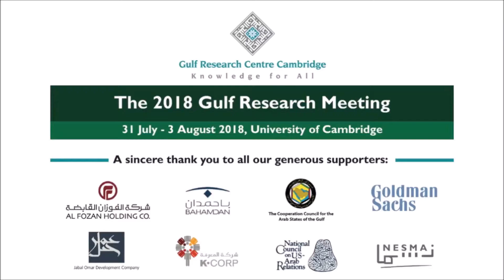Dr.Abduaziz Sager speech | Gulf Research Meeting 2018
Speech by Dr.Abduaziz Sager, Chairman Gulf Research Centere  in Gulf Research Meeting 2018

The Gulf Research Centre hosts its ninth annual Gulf Research
Meeting at the University of Cambridge starting from Tuesday, July 31st to August 3rd, 2018. Dr. Abdulaziz Sager, Chairman of the Gulf Research Center opened the meeting on Tuesday July 1st with welcoming remarks at the Opening Ceremony, followed by Professor Stephen Toope, Vice-Chancellor of the University of Cambridge, who delivered a message on behalf of the University of Cambridge. The Ceremony was mastered by Dr. Christian Koch, Director of the Gulf Research Center Foundation, Geneva.

A discussion panel, moderated by Prof. john Duke Anthony, National Council on U.S.-Arab Relations, Washington, gathered Prof. Giacomo Luciani, Scientific Director of the Master in International Energy at the Paris School of International Affairs, SciencesPo, France, Mustafa Alani, Director of Security and Defense at the Gulf Research Center, Jeddah and H.E. Dr. Abdullatif Rashid Al-Zayani, Secretary-General of the Gulf Cooperation Council.

The objective of the annual gathering is to enhance knowledge about the Gulf, promote scholarly and balanced research about the region, and to encourage scholarly and academic exchange among those working on or interested in the developments taking place that are defining the Gulf region and their constituent societies. A particular emphasis of the Gulf Research Meeting is to encourage young scholars, in particular from the GCC countries, to engage in the debate and take part in research collaborations. Since its beginning, the meeting has brought together close to 3,000 participants with more than 100 workshops taking place.

Starting on Wednesday, August 1st, ten parallel running workshops are exploring in-depth such issues as culture and identities in the Gulf, the Gulf relations with the Shanghai Cooperation Organisation, the Gulf in East Africa, the sport in the Arab Peninsula, Iraq and the Gulf countries, the migration in the Gulf, the language policies in the Gulf, the digital currencies and the Islamic finance, the Gulf Post-Syrian-Crisis Political Architecture and economic sustainability in the Gulf. In these workshops, more than 160 papers are being presented and discussed. The workshops will conclude on Friday, August 3rd.